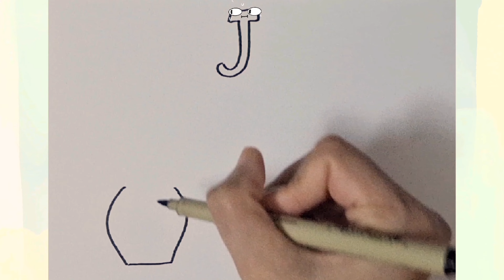J for Jam Drawing and colouring for kids, toddlers| Child art.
Jacket, Jam & J _10 Drawing and colouring for kids, toddlers| Child art
Lets draw together.
how to draw a jacket
how to draw jam
jacket drawing easy
draw a jacket step by step
draw jam / draw jacket / drawing / easy drawing